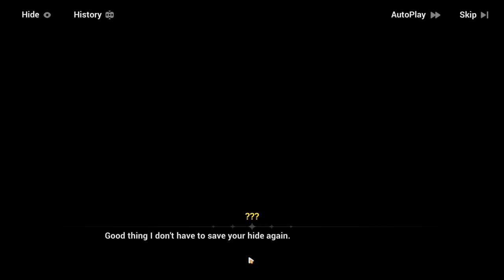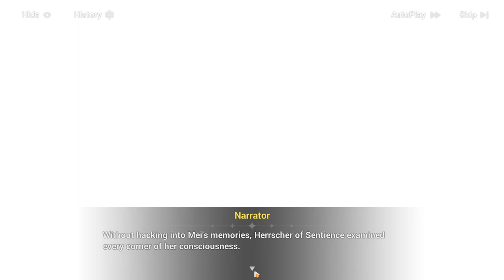The Day of Transcending Finality - Story Chapter 34 (Part 3) - Honkai Impact